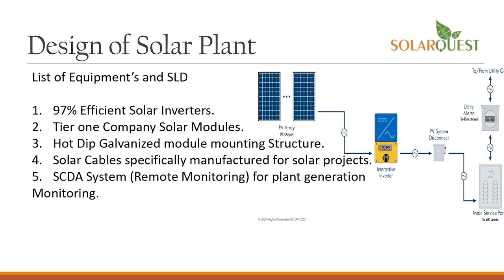anchorpoonam पटवारी बोले-बीजेपी के लोग मोदी को भगवान बनाने में लगे